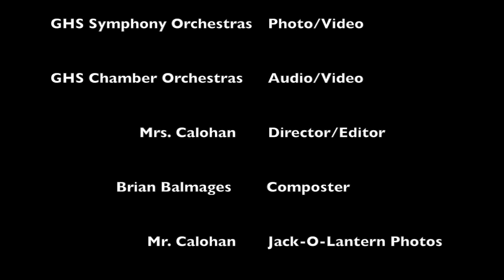"Creatures" performed by the Goshen High School orchestra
Just in time for Halloween! Listen to this spooky rendition of "Creatures" performed by the high school orchestra